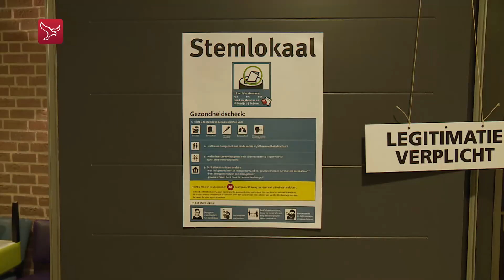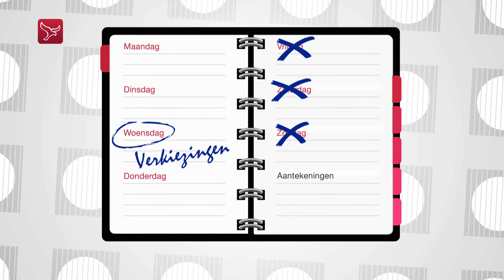Verkiezingen: waarom stemmen we met een rood potlood?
Waarom stemmen we met een rood potlood, altijd op papier en op woensdag? We leggen het je uit.